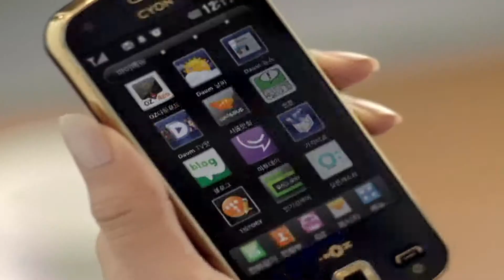2010 CF 소녀시대 LG CYON MAXX 15s